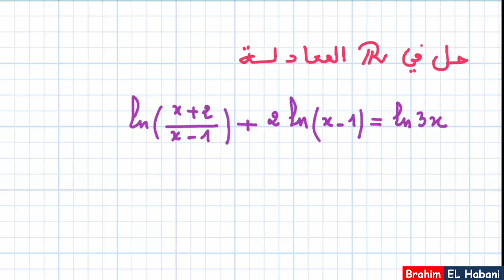حل المعادلات اللوغاريتمية |06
Niveau: 2BAC
تمرين في المعادلات اللوغارتمية
Prof : EL Habani Brahim
m